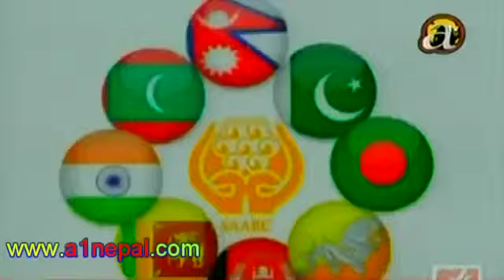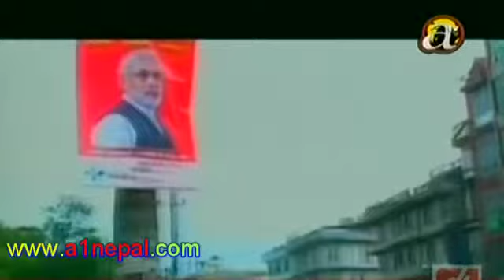सार्क सम्मेलनको पूर्ण तयारी र मोदिमय नेपाल - कार्यक्रम खबर भित्रको खबर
from Kathmandu Nepal:- आजको खबर भित्रको खबर कार्यक्रममा सार्क सम्मेलनको पूर्ण तयारी र मोदिमय नेपाल भ्रमण सार्क सम्मेलन हेरौं यो दृश्य बाट- Sun.30.07.2071-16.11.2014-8;00Pm